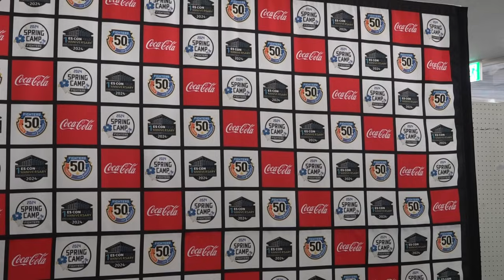【春季キャンプ2024】期待の右腕・金村尚真が初日からブルペン入り！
2024年2月1日キャンプ初日。
プロ入り2年目、期待の右腕・金村尚真投手が早速ブルペン入り！
去年怪我で離脱した悔しさをバネに、今年は躍動してくれるはずです！
気合いの入った投球姿と初日のインタビューの様子をご覧ください！